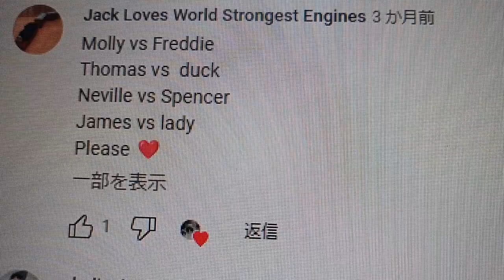World's Strongest Engine 1054 Requested By Jack Loves World Strongest Engines